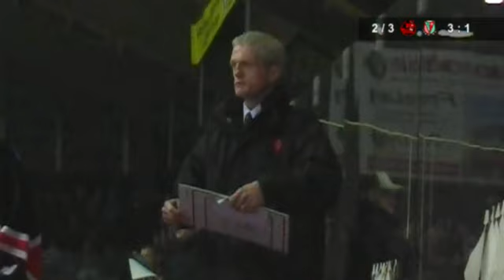EC Bad Nauheim gegen Herner EV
EC Bad Nauheim - Herner EV 5:1 (3:0, 0:1, 2:0)
Tore:
1:0 (07:09) Schwab (Gare, Haiduk)
2:0 (10:47) Schwab (Eade, Gare) UZ 4-5
3:0 (19:13) Baldys (Gare, Barta) PP 5-3
3:1 (22:26) Pigache (Tegkajew, Fischbach)
4:1 (46:34) Gare (Schwab, Haiduk)
5:1 (54:38) Schwab (Lavallee, Gare) PP 5-4
Strafminuten: ECN 12 / HEV 26
Zuschauer: 908